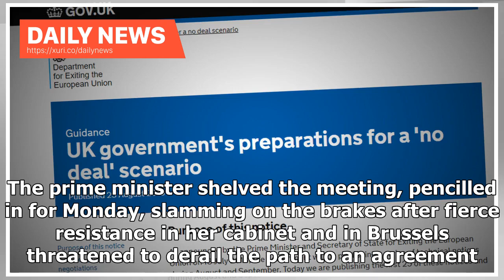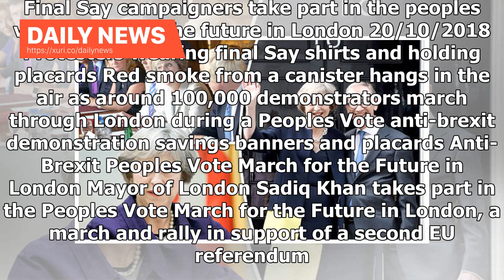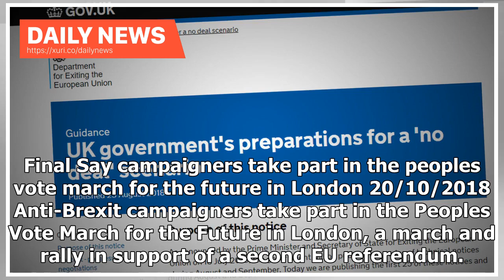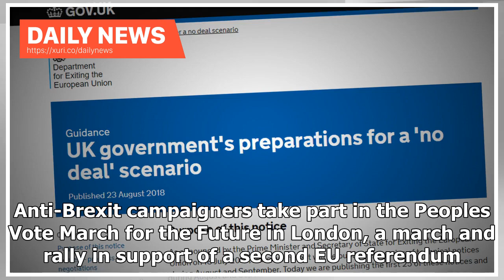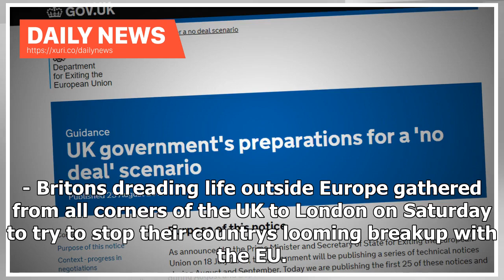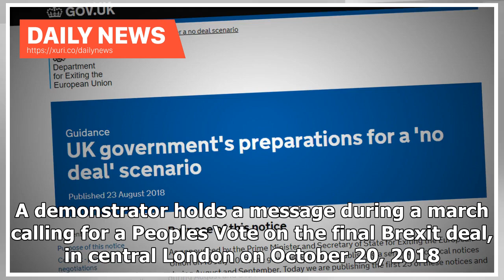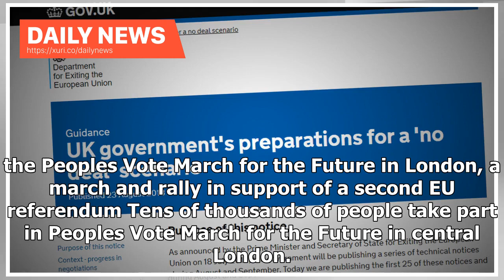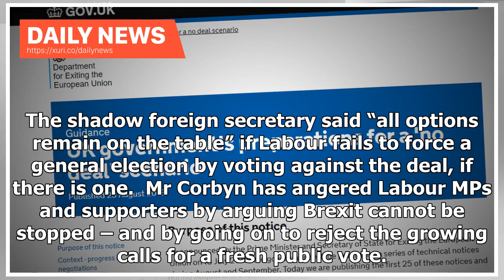Daily News - Brexit's timeline was in turmoil when Theresa May was forced to cancel the cabinet m...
Daily News - Brexits timeline was in turmoil when Theresa May was forced to cancel the cabinet meeting as planned to ratify her agreement.

Theresa May has been forced to abandon plans for an emergency cabinet meeting to approve a Brexit deal, after fresh opposition at home and abroad plunged her timetable into turmoil. The prime minister shelved the meeting, pencilled in for Monday, slamming on the brakes after fierce resistance in her cabinet and in Brussels threatened to derail the path to an agreement. A government source conceded that an outline deal might not be ready by Tuesday – making it increasingly unlikely that a special...